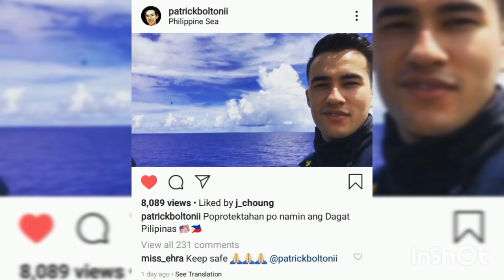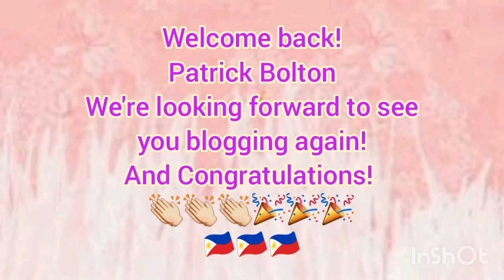HE'S BACK!!! | LTJG PATRICK J. BOLTON | ReaCyDel Vlogs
Welcome back! Patrick!
After 200 day's of deployment!

Ctto Patrick Bolton

Photos are from Patrick Bolton Instagram and YouTube channel